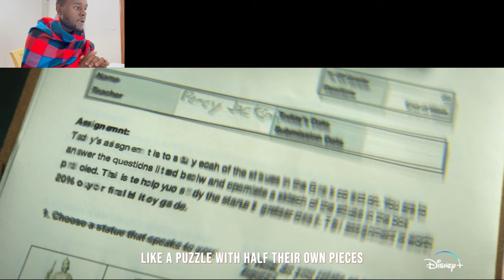Percy Jackson and The Olympians | Official Trailer Review | Disney+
When you can piece together every part of the trailer to a specific part of the book, that's when you know this will be it!

Percy Jackson and The Olympians;
Percy Jackson & The Olympians tells the unbelievable story of a 12-year-old modern demigod, Percy Jackson, who’s just coming to terms with his newfound supernatural powers when the sky god Zeus accuses him of stealing his master lightning bolt. Now Percy must trek across America to find it and restore order to Olympus.

First episode date: 20 December 2023!

Video made by AwesomeMoviesReview